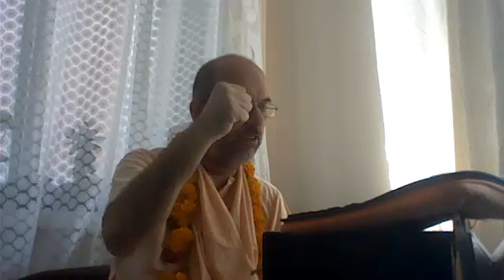Шрипад БВ Шуддхадвайти Махарадж